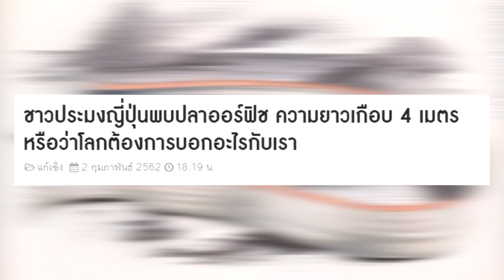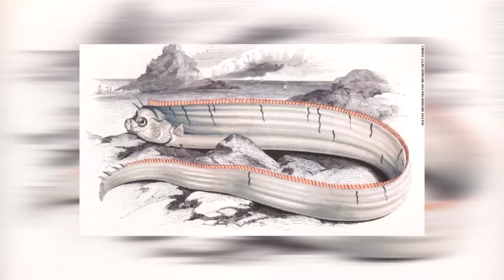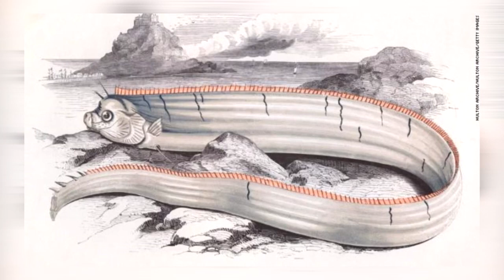ญี่ปุ่นผวาลางบอกเหตุสึนามิ ! ปลาน้ำลึกโผล่ หวั่นซ้ำรอยปี 54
ชื่อข่าว : ญี่ปุ่นผวาลางบอกเหตุสึนามิ ! ปลาน้ำลึกโผล่ หวั่นซ้ำรอยปี 54

สรุปเนื้อหาข่าว : ญี่ปุ่นผวาลางบอกเหตุสึนามิ ! ปลาออร์ยาว 4 เมตรโผล่ นักวิทย์วอนอย่าตื่นตระหนก
ญี่ปุ่นผวาลางบอกเหตุสึนามิ – วันที่ 1 ก.พ. ซีเอ็นเอ็น และ เซาท์ ไชน่า มอร์นิง โพสต์ รายงานว่า เกิดกระแสหวาดกลัวภัยพิบัติทางธรรมชาติ หลังมีปลาออร์ตัวยาวโผล่ขึ้นผิวน้ำ ซึ่งตามตำนานว่าจะเกิดแผ่นดินไหวและสึนามิรุนแรงตามมา แต่นักวิทยาศาสตร์ให้ข้อมูลด้านธรณีวิทยา ว่ายังไม่มีการสั่นไหวเพิ่มขึ้นในช่วง 2-3 สัปดาห์นี้
ออร์ฟิช – oarfish หรือ ปลาริบบิ้น ที่พบมีขนาดยาว 4 เมตร เป็นสัตว์ทะเลน้ำลึก ถูกพบตายติดอวนประมง นอกท่าเรืออิมิซุ จังหวัดโตยามะ  เมื่อวันจันทร์ที่ 28 ม.ค. และก่อนหน้านั้น 9 วัน ยังพบปลาออร์ 2 ตัว ผอมกว่าตัวล่าสุด ที่อ่าวโตยามะ ทำให้คาดว่าปีนี้จะพบปลาชนิดนี้มากกว่า เมื่อปี 2558 ที่พบ 4 ตัว

ลักษณะปลาออร์ลำตัวยาวสีเงินคล้ายงู ครีบแดง ปกติอาศัยอยู่ในน้ำลึกและแทบไม่โผล่ให้เห็นบนผิวน้ำ ตามตำนานเมื่อปลาออร์โผล่ขึ้นน้ำตื้น แสดงว่าหายนะใกล้เข้ามา
แม้ว่าชื่อเดิมของปลาชนิดนี้ในภาษาญี่ปุ่นชื่อ ยูกุ โน ตุไก หมายถึง ผู้ส่งสารจากวังราชามังกร บอกใบ้ถึงความเชื่อมโยงของปลาออร์ กับภัยธรรมชาติที่เกิดขึ้นในอดีต

ตามความรู้ที่เล่าขานกันมา ปลาออร์โผล่ขึ้นผิวน้ำและชายหาดด้วยตัวมันเองก่อนแผ่นดินไหวในไม่ช้า ซึ่งหากพิจารณาด้วยทฤษฎีวิทยาศาสตร์ มีความสอดคล้องตรงที่ว่าปลาที่อาศัยอยู่ก้นบึ้งมหาสมุทรอาจมีความรู้สึกไวต่อการเคลื่อนไหวของแผ่นเปลือกโลกและทำให้ปลาออร์มีพฤติกรรมผิดปกติก่อนเกิดแผ่นดินไหว

ศาสตราจารย์ฮิโรยูกิ โมโตมูระ ผู้เชี่ยวชาญด้านปลาหรือมีนวิทยาที่มหาวิทยาลัยคาโกชิมะ อธิบายถึงการพบปลาออร์ว่า

“ผมมีตัวอย่างปลาออร์ เพียง 20 ตัวอย่าง ดังนั้นมันเป็นสายพันธุ์ที่หายากอย่างมาก แต่ผมเชื่อว่าที่ปลาออร์มีแนวโน้มขึ้นผิวน้ำนั้นเกิดขึ้นเมื่อสภาพทางกายภาพของพวกมันอยู่ในภาวะย่ำแย่ มันจึงว่ายขึ้นบนกระแสน้ำ เป็นเหตุผลว่าทำไมมันจึงตายบ่อยครั้ง”
“ความเชื่อมโยงของปลาออร์กับแผ่นดินไหวย้อนกลับไปหลายปี หลายปีมากๆ แต่ไม่มีหลักฐานทางวิทยาศาสตร์ยืนยันถึงความเชื่อมโยงดังกล่าว ดังนั้นผมว่าประชาชนไม่จำเป็นต้องกังวล” ศาสตราจารย์ฮิโรยูกิกล่าว

อย่างไรก็ตาม ปลาออร์ในฐานะตัวชี้วัดการเกิดแผ่นดินไหวโดดเด่นขึ้นอย่างมากหลังปลาออร์อย่างน้อย 10 ตัวเกยตื้นตามแนวชายฝั่งทางเหนือของญี่ปุ่นในปี 2553

ต่อมาเดือนมี.ค.2554 ก็เกิดแผ่นดินไหวความรุนแรง 9 แม็กนิจูดทำให้เกิดคลื่นยักษ์สึนามินอกชายฝั่งแปซิฟิกโทโฮกุ คร่าชีวิตผู้คนเกือบ 19,000 ราย  ทั้งทำลายโรงงานไฟฟ้าพลังงานนิวเคลียร์ในจังหวัดฟูกูชิมะ จนมีรังสีรั่วไหลออกมา
การเห็นปลาออร์จึงเป็นเหมือนคำเตือนลางบอกเหตุ ถึงแผ่นดินไหวหายนะทำให้ชาวโซเชี่ยลกระวนกระวายใจ

ผู้ใช้ทวิตเตอร์โพสต์ว่า ไม่ต้องสงสัยเลยว่าเป็นหลักฐานว่าจะเกิดแผ่นดินไหวและหากอยู่ในแนวรอยเลื่อนนันไก อาจจะเป็นแผ่นดินไหวครั้งใหญ่

ผู้เชี่ยวชาญเคยเตือนถึงแผ่นดินไหว สึนามิอาจรุนแรงบริเวณรอยเลื่อนนันไก ซึ่งตั้งในแนวขนานกับแนวนอกชายฝั่งด้านใต้ ของจังหวัดนาโกยาถึงเกาะคิวชู อาจทำให้ผู้คนเสียชีวิตจำนวนมากอีกครั้ง

บางรายถามว่า มีบางสิ่งกำลังเกิดขึ้นในทะเลลึกใช่หรือไม่ ตอนนี้เกิดอะไรขึ้นใต้อ่าวโตยามะ